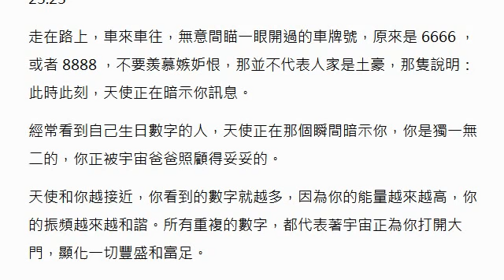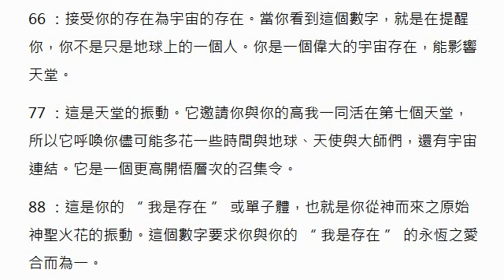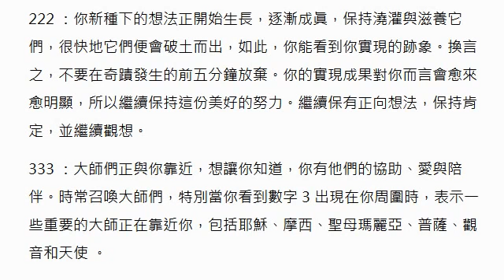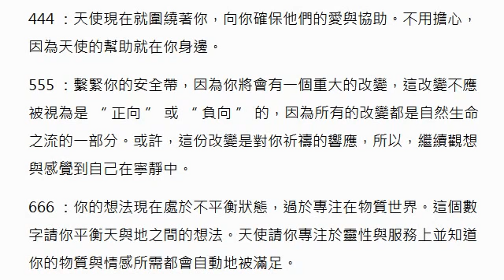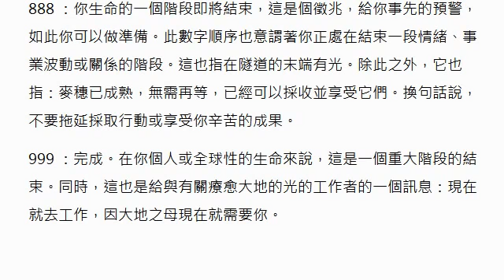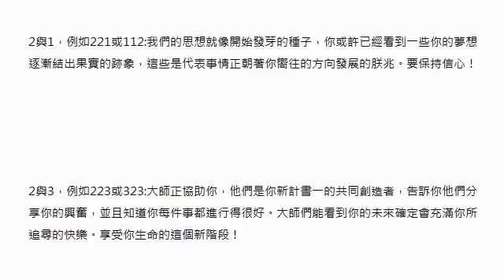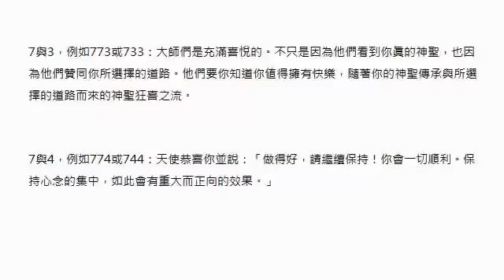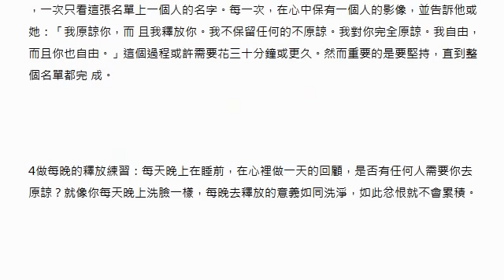通靈信息【來自宇宙的聖使】天使數字；時間數字、單個數字、雙數、三連數、連數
宇宙總是深深愛著我們，它無時不刻傳達著最新的訊息給到我們，它派出天使引導我們，最常見的一種交流方式，就是通過數字。
尊貴的你是否有過這樣的巧遇：早晨看手機，時間恰好是 09:09 ；下班看手機，時間正好是 18:18 ；深夜，入睡前看一眼手機，時間是 23:23 。
走在路上，車來車往，無意間瞄一眼開過的車牌號，原來是 6666 ，或者 8888 ，不要羨慕嫉妒恨，那並不代表人家是土豪，那隻說明：此時此刻，天使正在暗示你訊息。
經常看到自己生日數字的人，天使正在那個瞬間暗示你，你是獨一無二的，你正被宇宙爸爸照顧得妥妥的。
天使和你越接近，你看到的數字就越多，因為你的能量越來越高，你的振頻越來越和諧。所有重複的數字，都代表著宇宙正為你打開大門，顯化一切豐盛和富足。